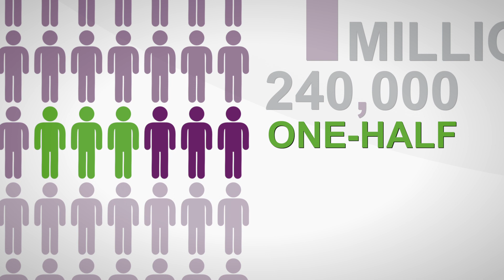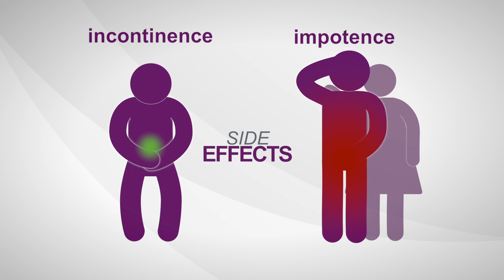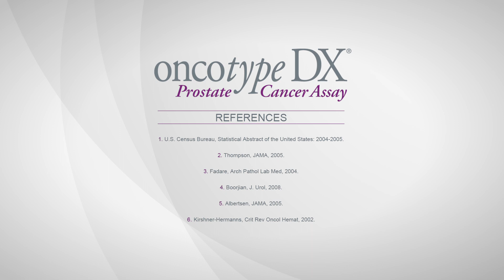Learn About the Oncotype DX Prostate Cancer Test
Learn about the Oncotype DX Prostate Cancer Test and the quick and critical facts you and your loved ones should know.